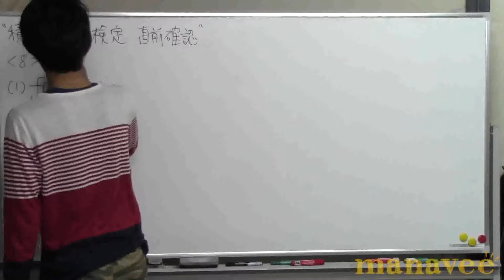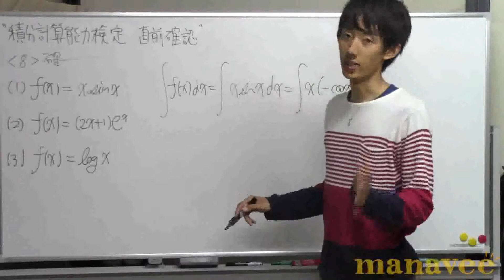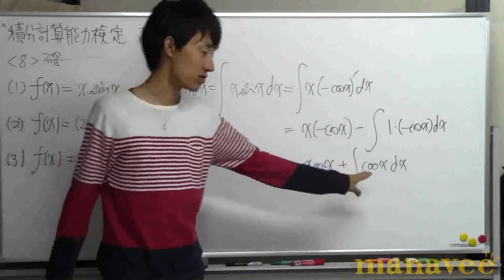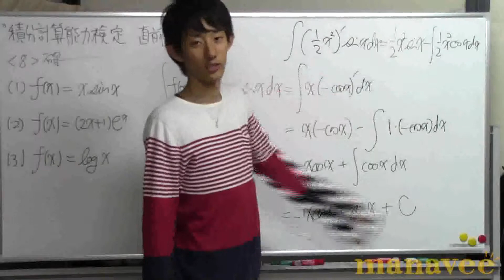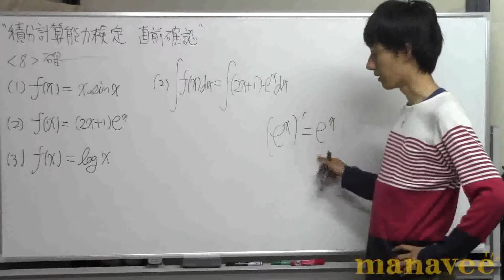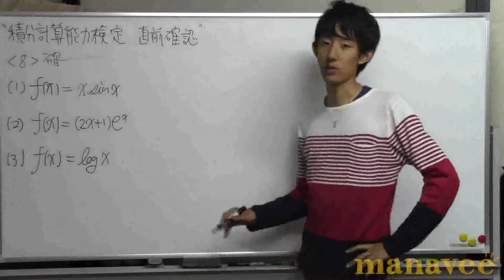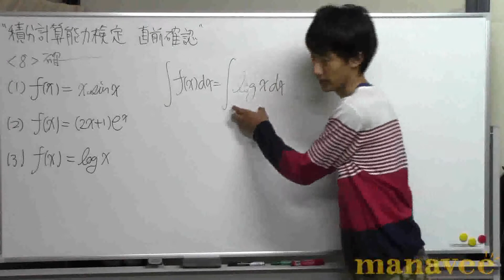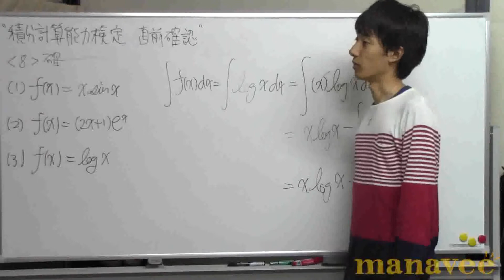&lt;8&gt; 確認問題-13